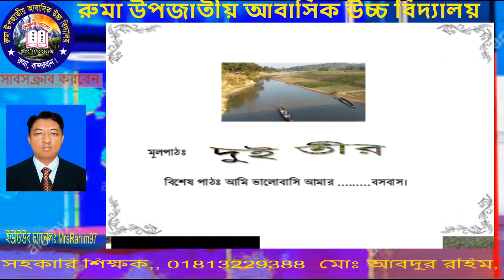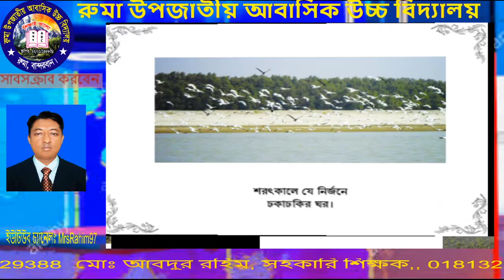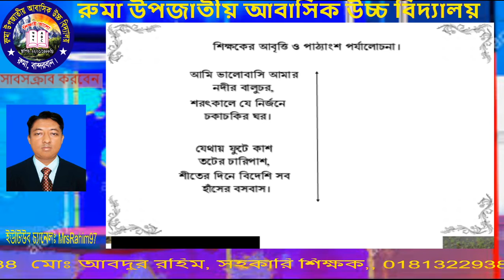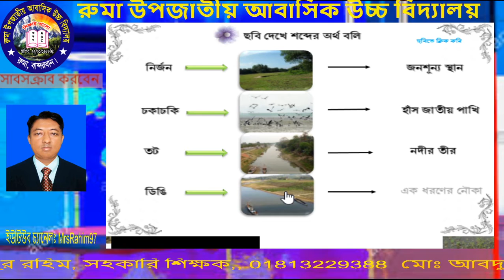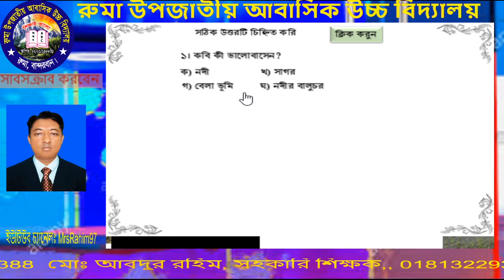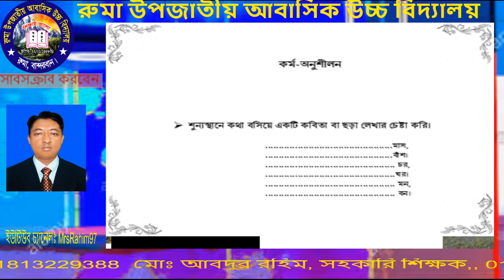Class 5 Bengali Poem Duitir.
On both sides
 Two shores
 I love mine
 River shelf,
 That solitude in the autumn
 Glamorous house.
Where the cough
 On all four sides of the coast,
 All foreign on winter days
 Ducks live.
 The tortoises are slow
 On the shores of the sun,
 One or two prison dinghies
 Crowds in the evening.
 I love mine
 River shelf,
 Glamorous house.
You love yours
 The forest on that side,
 Where the knot is dense
 Leaf cover.
 Where the curved alley
 Let's go to the river,
 On both sides of his Benuban
 Hugs in the branches.
 Morning-evening
 Bride fair at the dock,
 In the boy's group in the water of the ghat
 Float float.